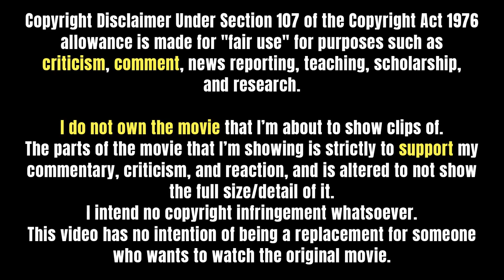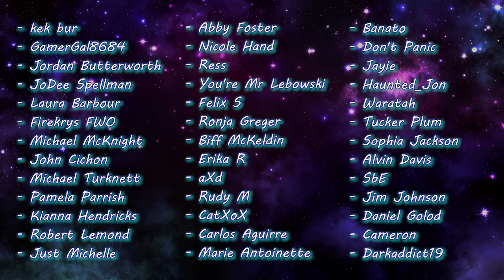SPACEBALLS (1987) Movie Reaction! | FIRST TIME WATCHING!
What. A. Movie. I was DYING LAUGHING at so many points. This was absolutely hysterical and silly and I loved it.

0:00 Intro
1:36 Reaction
36:05 Discussion/Outro

✧ Editor ► Me

- Ian Forbes
- Kathy Ice
- Mrvideotape
- Ryan
- Lorni23***
- _Carlosincharge**
- Ricky Temple*
- Clay W*
- Megan Brotherton*
- Red Dwarf*
- Gary Davidson*
- Maria Torres*
- Tara M. Wilcoxon*
- Yebba Debba
- TJ Gengler
- Michael Frotton
- Emily Smith
- Chuck
- Dale
- Joe Kaye
- J17
- Raven Dark
- Jadespademarmalade
- Tom Evans
- Mint Chocolate Chip
- Jessi
- Adam Wetstein
- Raksha Tala
- Mingo Wayama
- Robert Jewell
- KM
- Seirsan
- Renee S
- Carlos Hurtado
- Andi Foster
- Kayleigh Rose_OG
- Kelvin
- Juley
- Kristopher Wood
- Jorge-Ann Costley
- Mandy Sherratt
- Art Erickson
- Willow Green
- Tommy Ross
- Joanie Archetto
- Jared Rumore
- Jennifer K LaRose
- BHillzebub
- Kelly
- Julian Mark
- Oldcdog
- Buddah Da Great
- kek bur
- GamerGal8684
- Jordan Butterworth
- JoDee Spellman
- Laura Barbour
- Firekrys FWO
- Michael McKnight
- John Cichon
- Michael Turknett
- Pamela Parrish
- Kianna Hendricks
- Robert Lemond
- Just Michelle
- Abby Foster
- Nicole Hand
- Ress
- You're Mr Lebowski
- Felix S
- Ronja Greger
- Biff McKeldin
- Erika R
- aXd
- Rudy M
- CatXoX
- Carlos Aguirre
- Marie Antoinette
- Banato
- Don't Panic
- Jayie
- Haunted_Jon
- Waratah
- Tucker Plum
- Sophia Jackson
- Alvin Davis
- SbE
- Jim Johnson
- Daniel Golod
- Cameron
- Darkaddict19
- Casey Mead
- Jonathan Bondhus
- Jaime
- Wendy Moore
- RavenLunatic
- Aerith_Lives
- Tyler Worthington
- Bee
- Will McGrath
- C
- Shaneth138
- Mandy
- Ethan
- Kinglykush84
- Richard